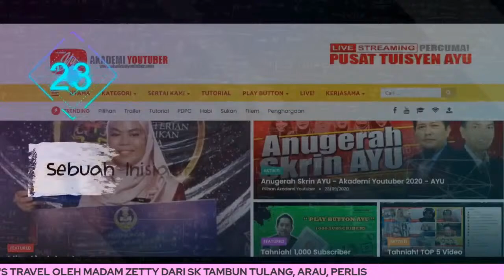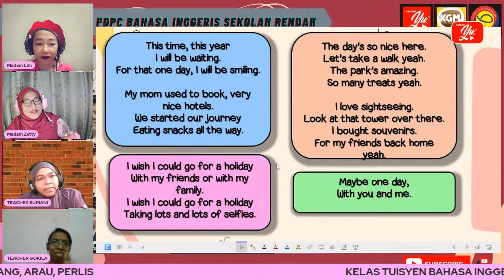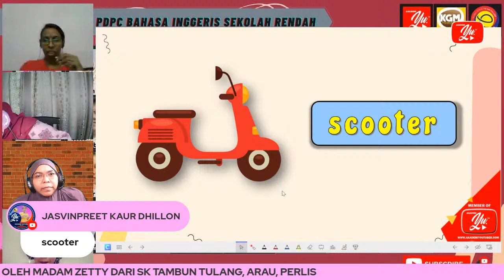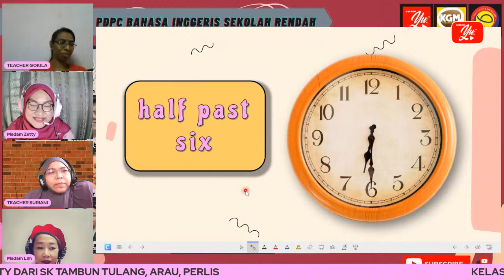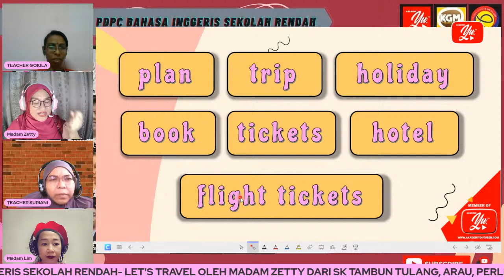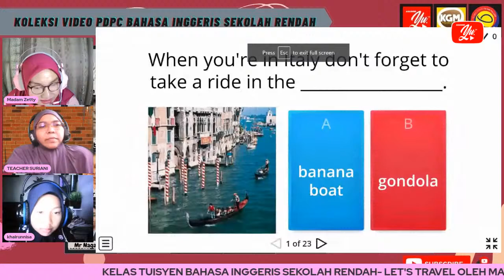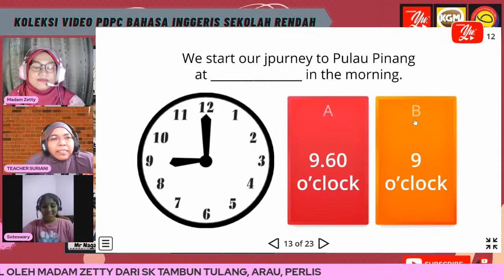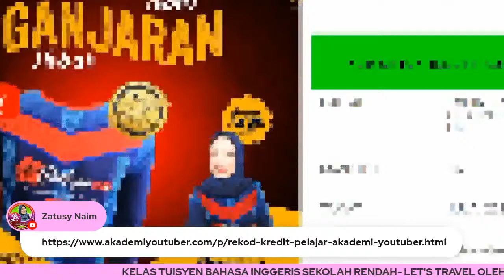🔴 [LIVE] BAHASA INGGERIS SEKOLAH RENDAH , LET'S TRAVEL OLEH MADAM ZETTY #23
TERIMA KASIH.

Tuisyen Online
Tuisyen Percuma
Tuisyen Live

TERIMA KASIH.